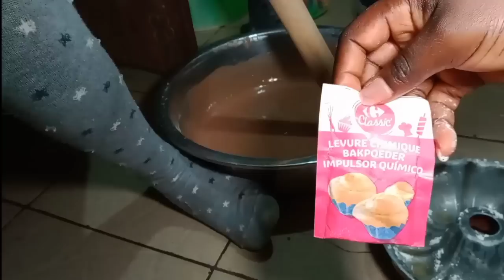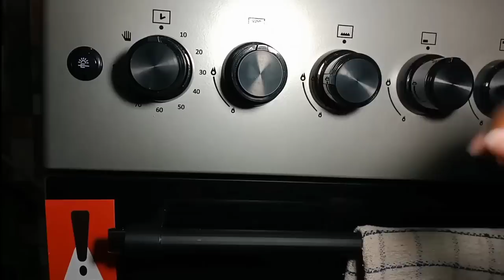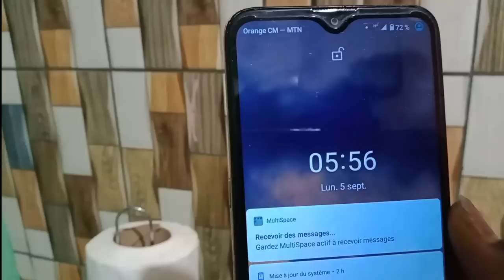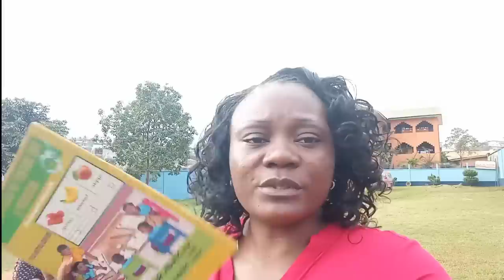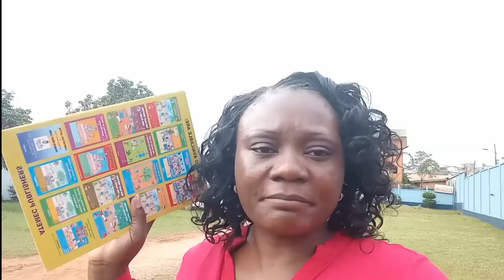VEILLE ET PREMIER JOUR DE L’ÉCOLE📚✏️ / RENTRÉE SCOLAIRE AU CAMEROUN / ROUTINE ORGANISATION DE MAMAN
Aujourd’hui je reviens avec une nouvelle vidéo, j’espère qu’elle va te plaire
VEILLE ET PREMIER JOUR DE L’ÉCOLE / RENTRÉE SCOLAIRE AU CAMEROUN / ROUTINE ORGANISATION DU SOIR ET DU MATIN POUR RÉUSSIR SA RENTRÉE SCOLAIRE ET BIEN DÉMARRER L’ANNÉE SCOLAIRE

Tu peux également m’écrire sur ce WhatsApp si tu veux m’apporter une assistance